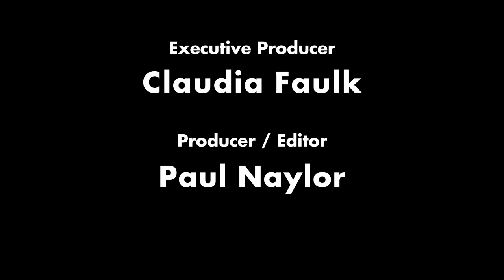Extra Lives - Tribute to Video Game Music - Aztec Brewing Company Throwbacks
Tribute to Video Game Music - Jan 26, 2019

Aztec Brewing Company: San Diego's spot for Craft Beer and Live Music!